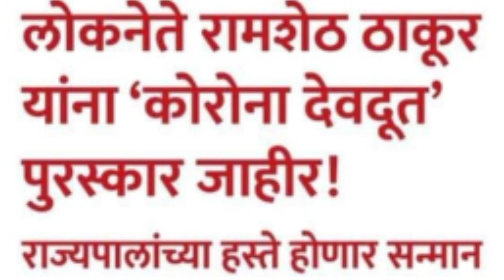RAIGAD,PANVEL RAM SHETH THAKUR WILL BE HONOURED BY GOVERNER AS CORONA DEVDOOT.NMUN